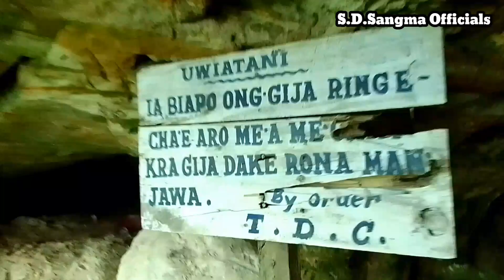TE.TENG A.KOL NINA REANGA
BIAP de TURA TE.TENG KOL mo